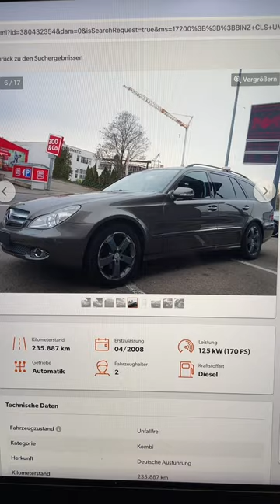Mercedes CLS als Kombi oder doch E-Klasse T-Model? Binz Auto Umbau 😎